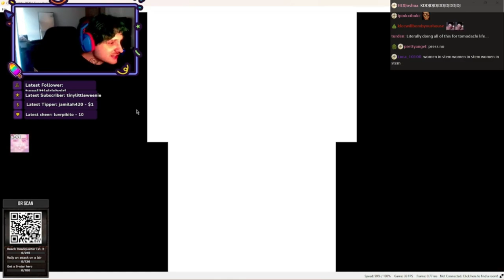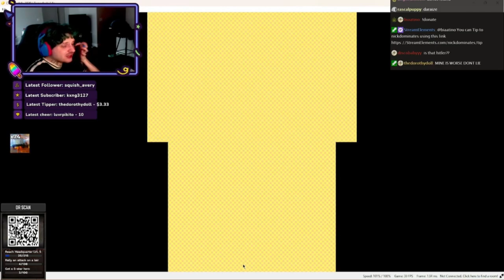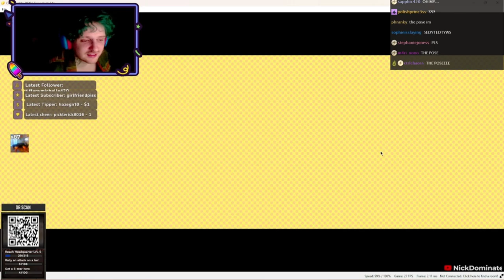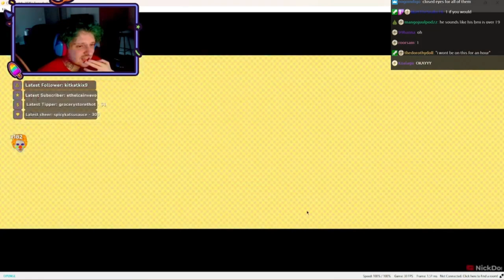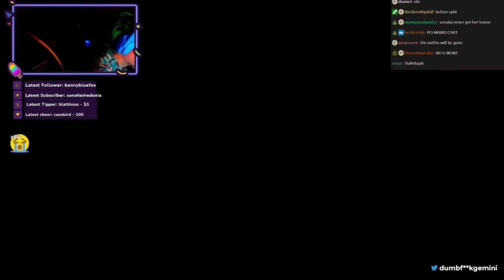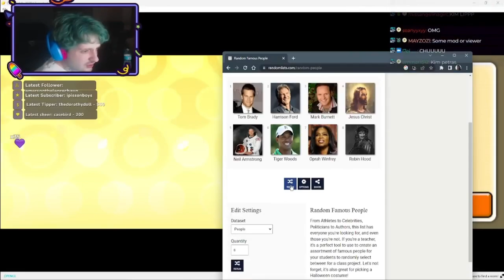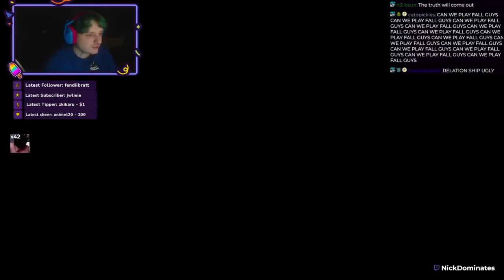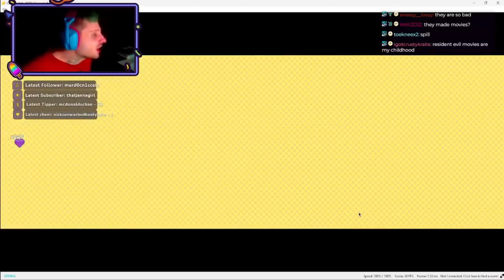NickDominates travels to Darius Island (Part 1)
(This is an exception!)
Tomodachi Life is a communication game for the 3DS in which players can convert their Miis into Tomodachis (or create new ones) and put them in a wide range of scenarios ranging from charming to utterly ridiculous. A key feature of the game is its text-to-speech tech which outputs user generated text as computerized speech in seven languages